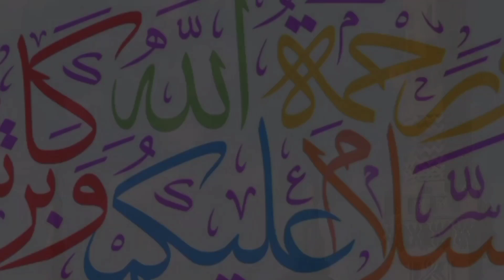قبلہ کے آداب کیا ہیں ؟